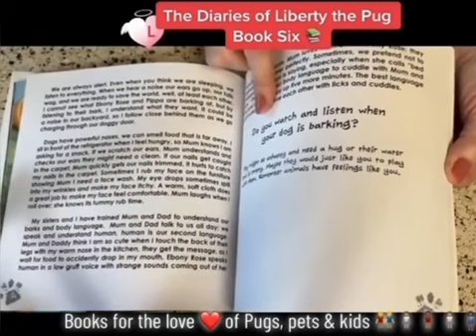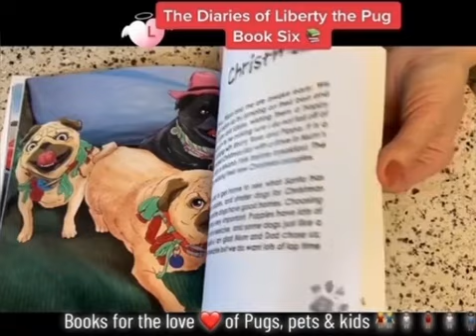Kids Book Series: Liberty 🌈 🌟 “The Diaries of Liberty the Pug: Book Six. Libby’s Place” Love 👫.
Liberty Pug is a blind small pug sharing her true life story.
A must for kids 👫🐾
Written with love.
Liberty, Ebony Rose 🌹 and Pippa with family and friends 👫📚
Loving life, adventures, sharing and caring.
Pets R Family.
Teach the children well ❤️🐈🦜🦮 📖🎈
StoryTime. Written with LOVE 💕